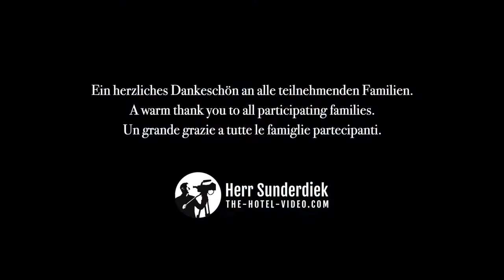the-hotel-video.com: hay jumping in south tirol - Herr Sunderdiek Videoproduktion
– filmed and edited by hotel film specialist Herr Sunderdiek from Hannover, Germany